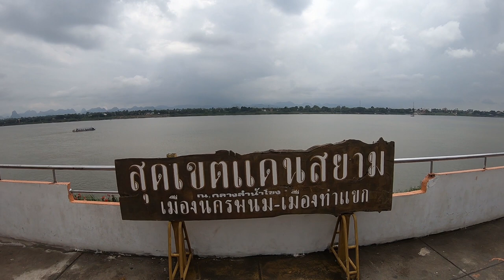บรรยากาศตอนเช้าริมแม่น้ำโขง เมืองนครพนม จังหวัดนครพนม